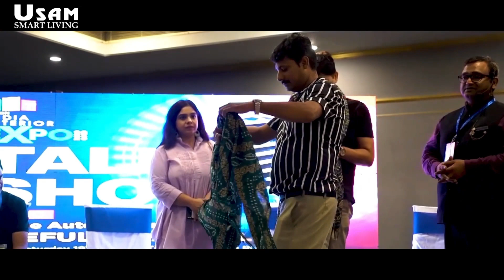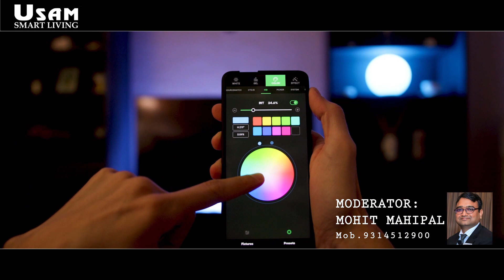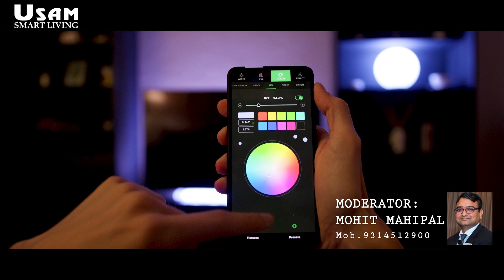Is HOME AUTOMATION useful or painful....?Do you want to know this answer?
With Mohit Mahipal as moderator along with a team of expert panelists, let's spill the tea on this topic and let your journey of knowledge shine through. There are positive and negative outcomes depending on which side of the pole we choose. The experts are giving their valuable suggestions in the talk show to cover up the whole.
To get a complete gist of this topic, check out the whole video.

Comment your suggestion below.